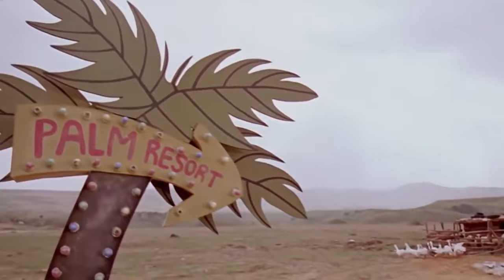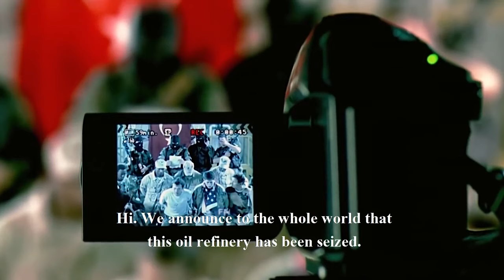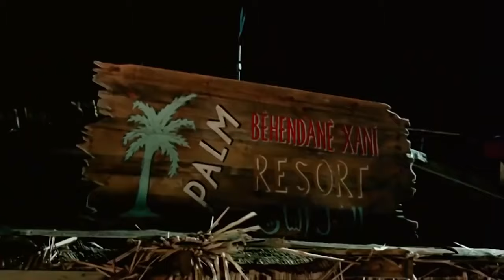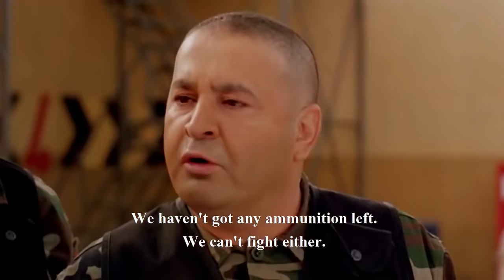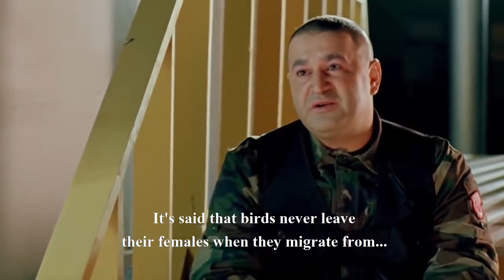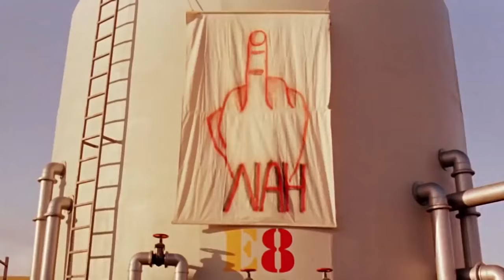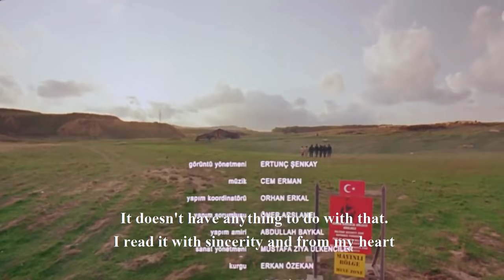Masked Gang Iraq | Comedy | Full Movie | HD